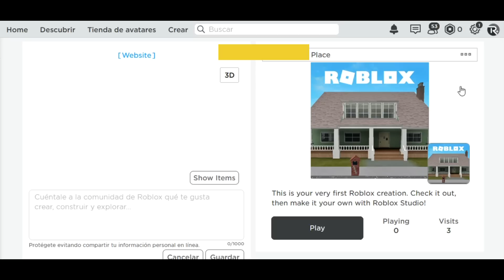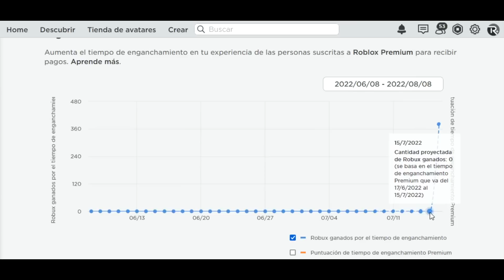NOTICIAS DE ROBLOX HASTA HOY TIENES PARA COMPRARLOS, MÉTODO PARA TENER ROBUX.